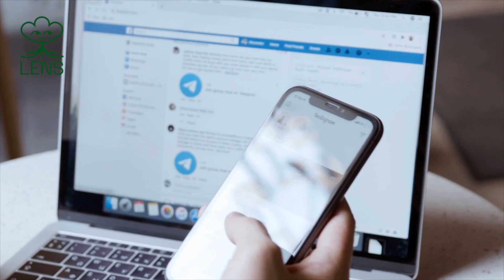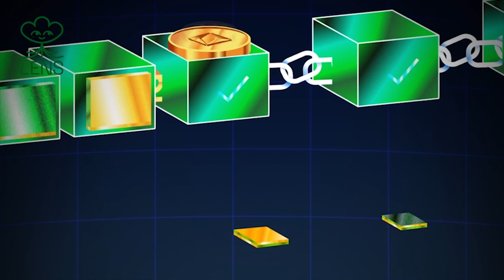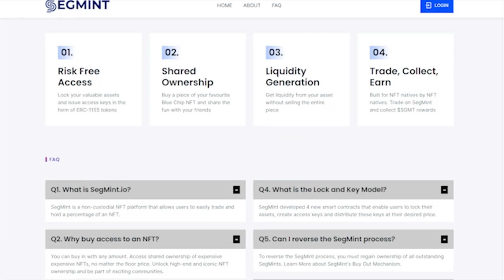Web3 Debates: Do NFT Holders Have Rights?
In this new segment of the podcast, we debate if holders of an NFT project should have the right to demand whatever they want as if they were shareholders of a company, taking as a starting point the recent controversy around Doodles no longer being an NFT project.

Lens Protocol: It's time to switch to web3 social with Lens